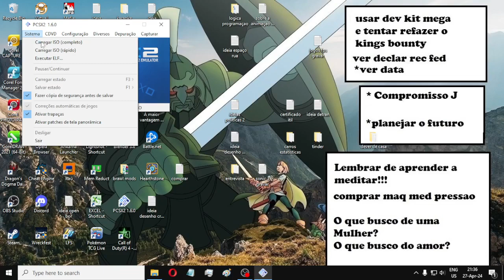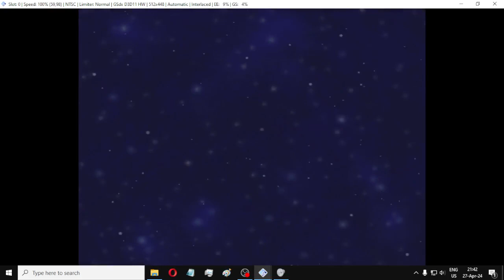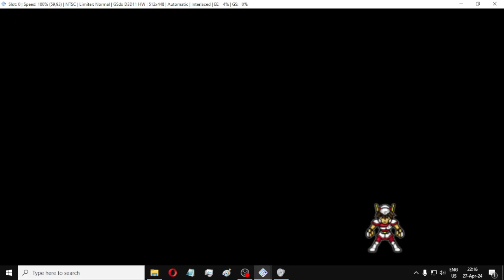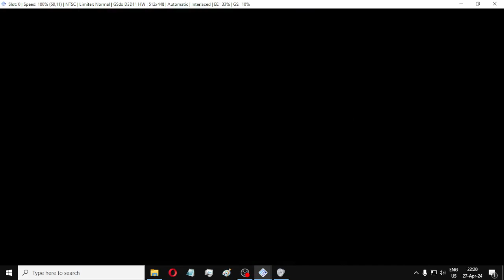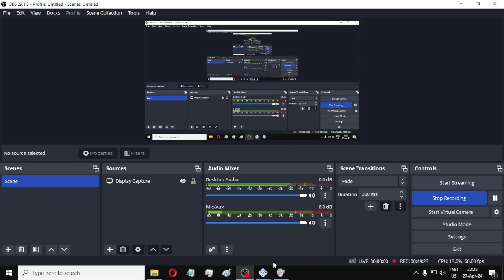Modo Mestre do Santuario Completo (2024)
A ultima vez que gravei esse modo foi em 2019 nem parece tem uma playlist so de cdz no canal